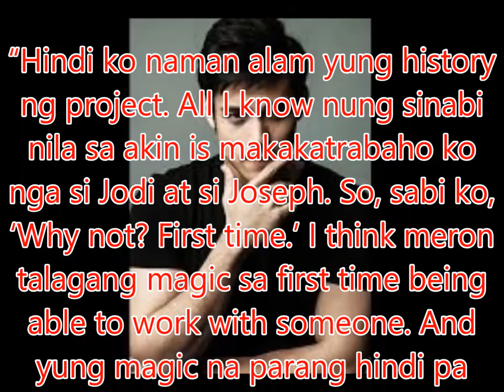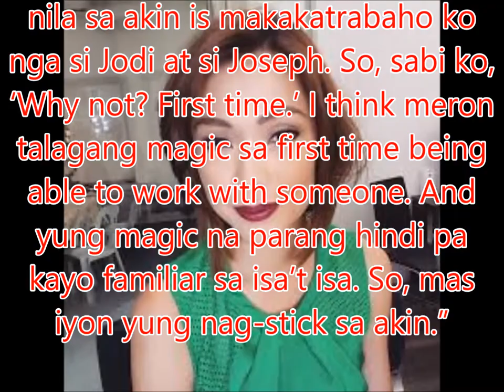Xian Lim reacts to being replacement of JC de Vera in Jodi Sta. Maria movie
Philippines News today : Entertaiment scandals

Hindi raw alam ni Xian Lim na si JC de Vera ang original choice sa role niya sa bagong Star Cinema movie na Dear Other Self.

Kasama ni Xian sina Jodi Sta. Maria at Joseph Marco sa pelikula na ipalalabas sa mga sinehan nationwide simula sa May 17.

Noon kasing October 2016 ay inanunsiyo ang pagsasama nina Jodi, Joseph, at JC de Vera para sa nasabing pelikula. Pero napalitan pala si JC at si Xian na ang natuloy gumawa ng movie.

“A, ganun ba? Ngayon ko lang ito nalalaman ha. Totoo, ngayon ko lang ito nalaman,” sambit ni Xian.

“Hindi ko naman alam yung history ng project. All I know nung sinabi nila sa akin is makakatrabaho ko nga si Jodi at si Joseph. So, sabi ko, ‘Why not? First time.’ I think meron talagang magic sa first time being able to work with someone. And yung magic na parang hindi pa kayo familiar sa isa’t isa. So, mas iyon yung nag-stick sa akin.”

Wala rin naman daw isyu kay Xian kahit pa naging replacement siya ni JC.

“Wala naman. I think sa lahat naman ng projects maraming kinu-consider din, e. It’s not just one actor. It’s our job to be flexible.”

Nakausap ng PEP.ph (Philippine Entertainment Portal) si Xian sa pictorial para sa kanyang second major concert na Songs In The Key Of X na ginanap noong April 24 sa Edward dela Cuesta Photography Studio sa Scout Tuazon, Quezon City. Ang concert niya ay gaganapin sa July 15, 2017 sa The Theatre at Solaire.